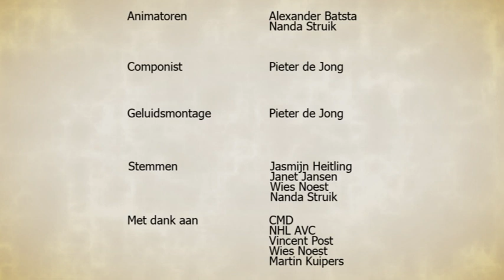Anna en de Buurvrouw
Animatie d.m.v. rotoscoping. Het gaat over een meisje wat gefascineerd is door haar buurvrouw. In de animatie zitten 2671 getekende frames. Ik heb dit project gedaan voor mijn afstuderen bij CMD (multi media)